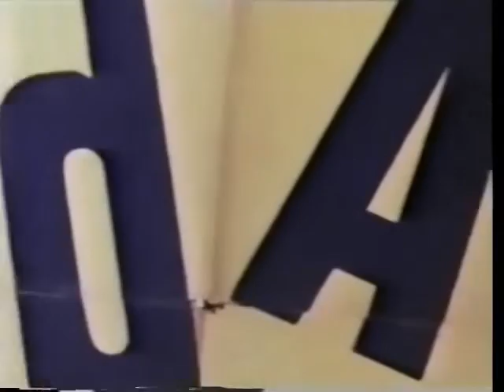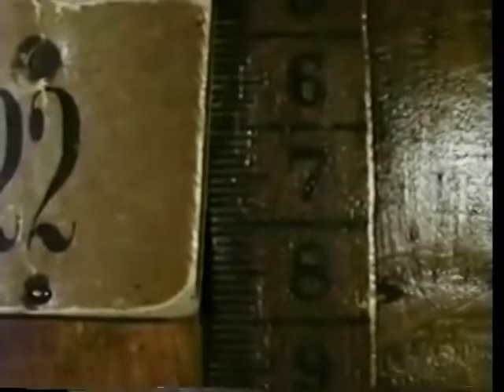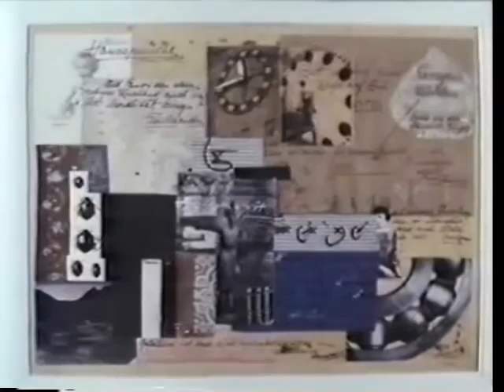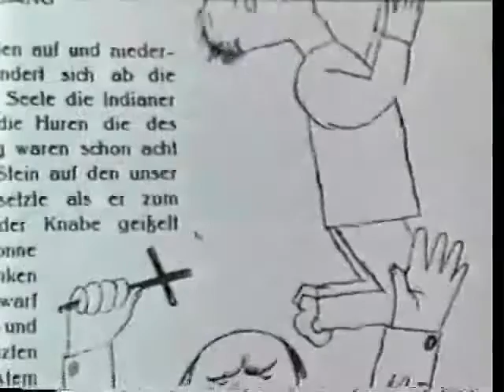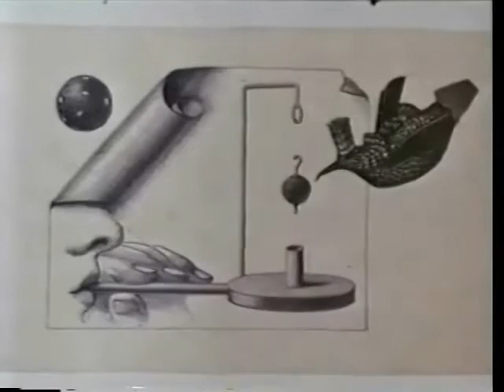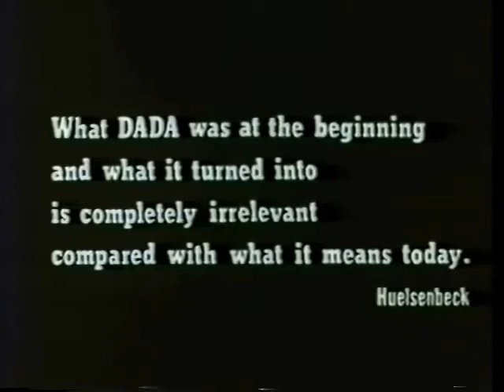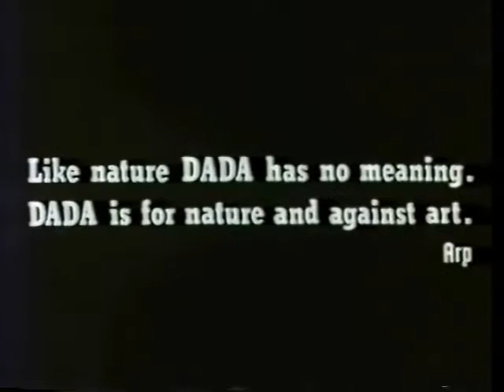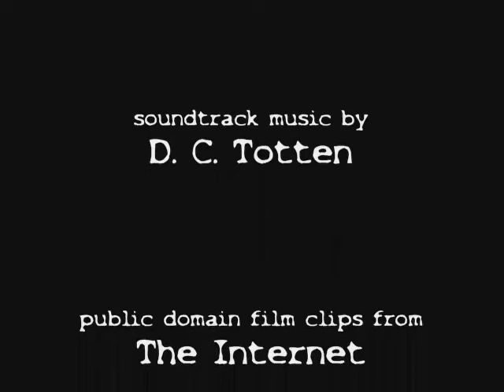Cyber Dada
My own experimental music set to a compilation of public domain visuals that I compiled and edited to match the music.